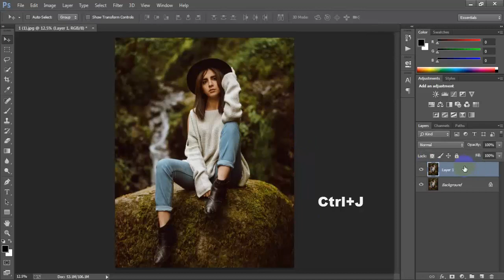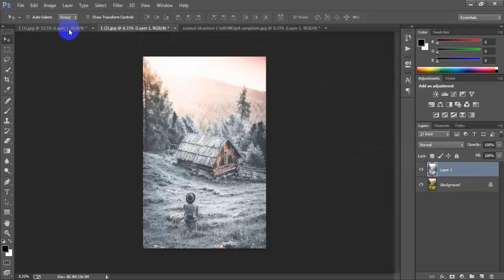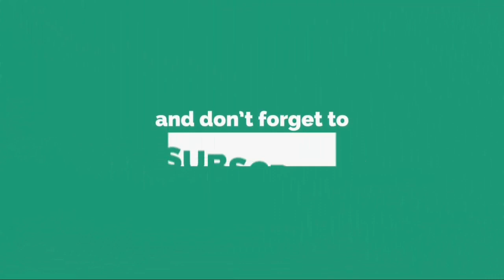Winter Color Grading Photo Effects | Photoshop CC 2020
Hey I'm back brand new Photoshop Photo effect editing winter color tone tutorial.How to make summer to winter effect in Photoshop use camera raw filter.I hope you like it moody winter color fall effect photoshop.

►►►►Follow Me►►►►.